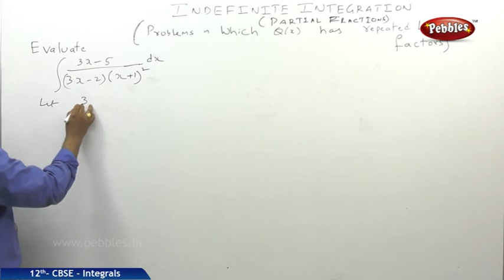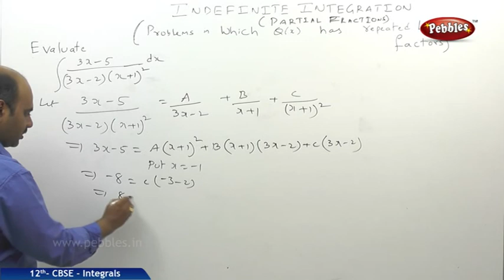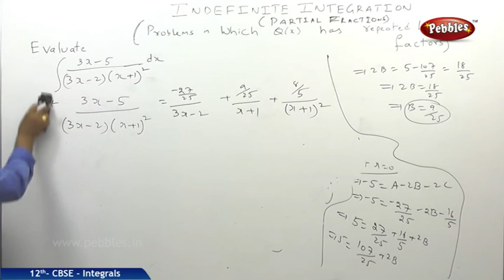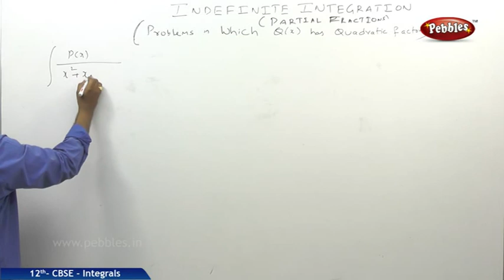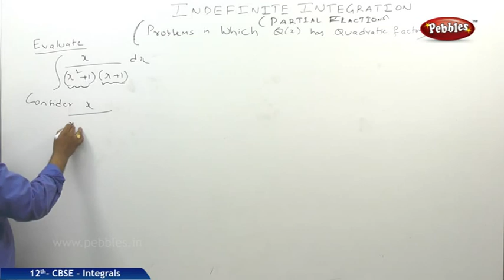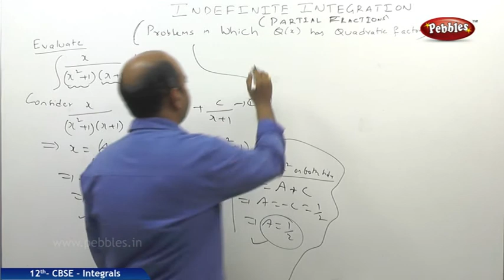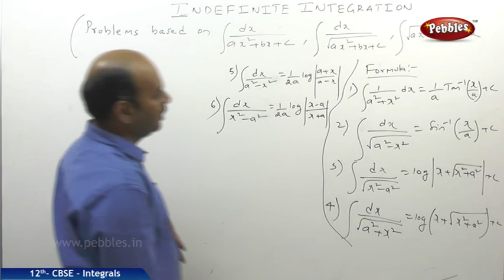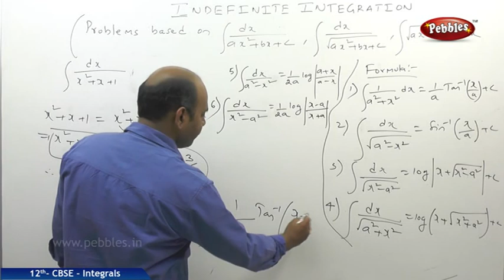CLASS 12th MATHS | INTEGRALS PART-9| full chapters | CBSE Syllabus MATHS